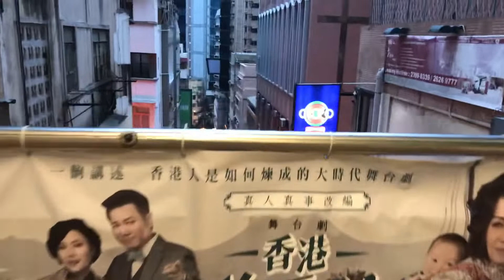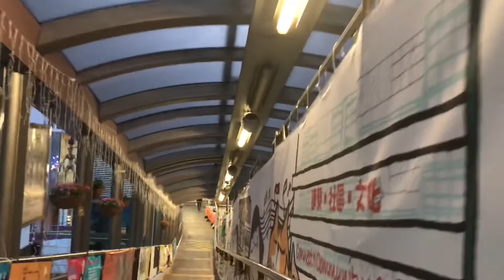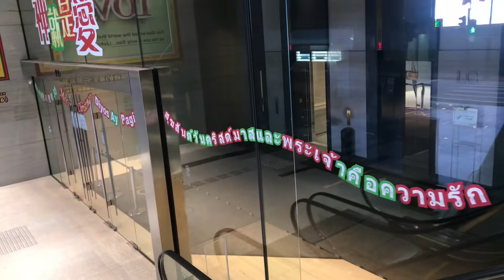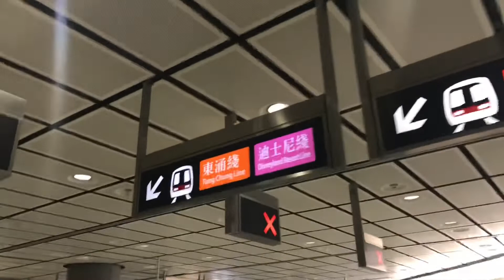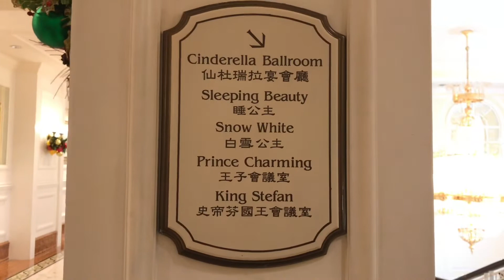Famous Longest Escalator in Hongkong walktour/ mtr going to disneyland